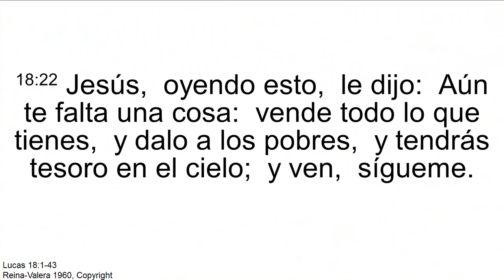"Cuando lo tienes casi todo" Pr. Isidro López